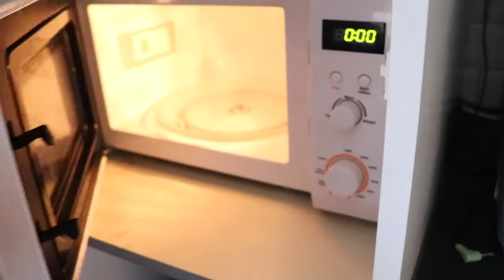FIRST SWEDISH VLOG(VLOG 6)